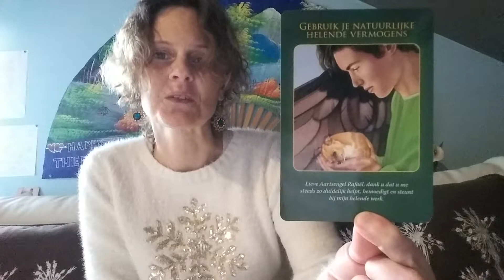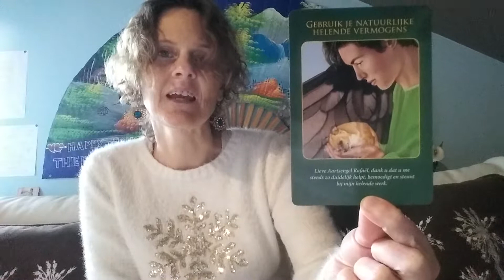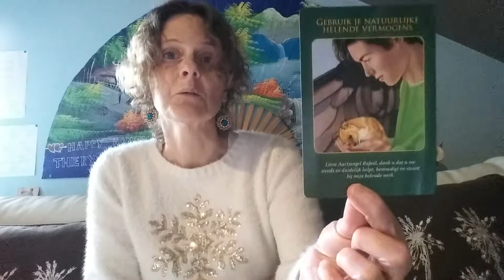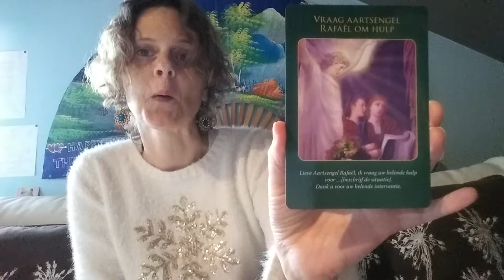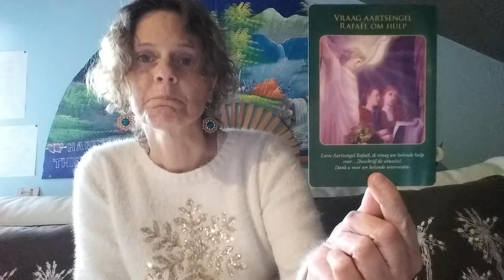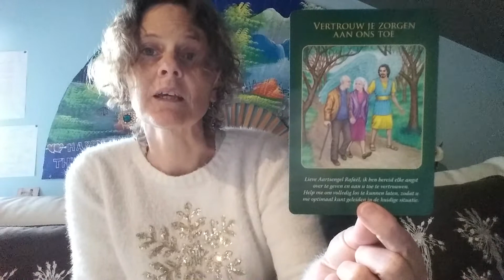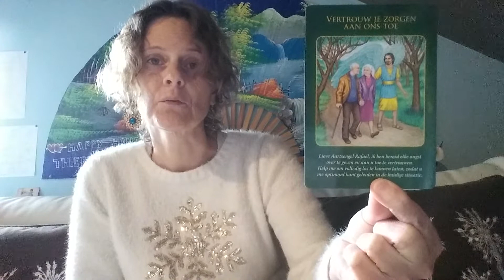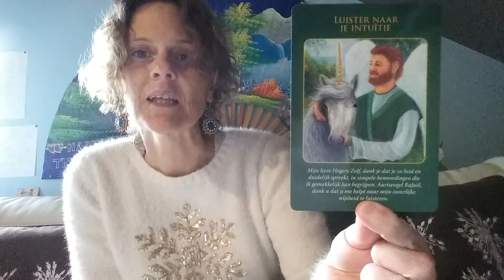Weekboodschap van de engelen voor de week van 18 Maart tot 24 Maart 2019 + keuzekaartjes :-)